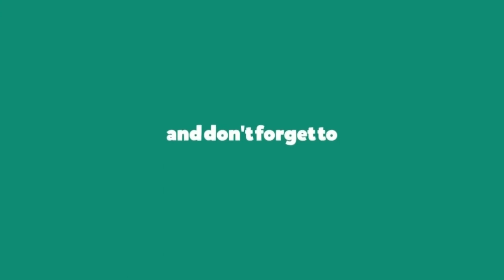MY NIGHT SKIN CARE ROUTINE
Sorry kung hindi mo nagustuhan.